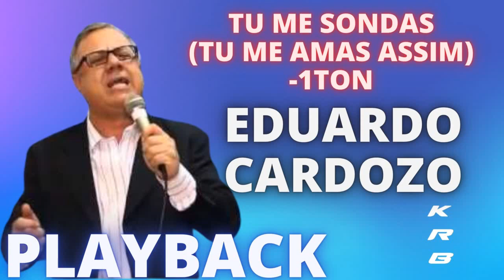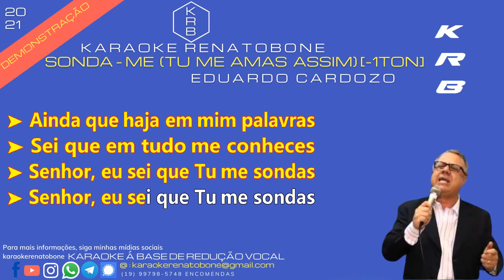TU ME SONDAS (TU ME AMAS ASSIM) [-1 TON] - EDUARDO CARDOZO - PLAYBACK DEMONSTRAÇÃO